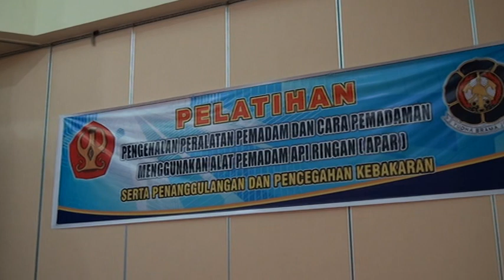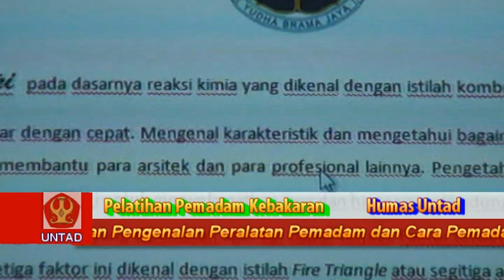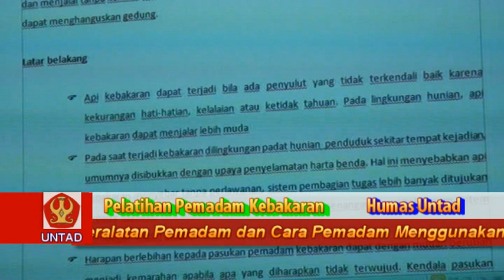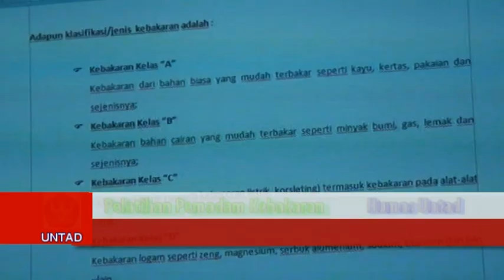Dok. Humas Untad. Pelatihan Pengenalan Peralatan Kebakaran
Dok. Humas Untad. Pelatihan Pengenalan Peralatan Kebakaran dan Cara Pemadaman Menggunakan Alat Pemadam Api Ringan APAR Tahun 2014 Di Gedung Media Center